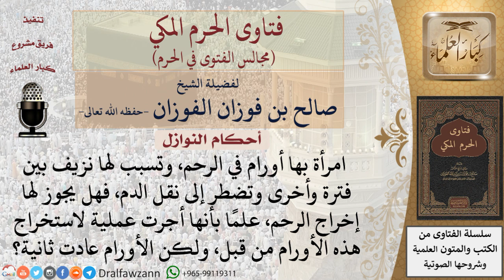ما حكم إجراء امرأة عملية استئصال الرحم إذا كانت بحاجة لها؟ فتاوى الفوزان